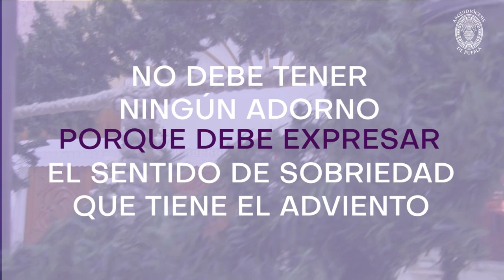El Adviento - Arquidiócesis de Puebla